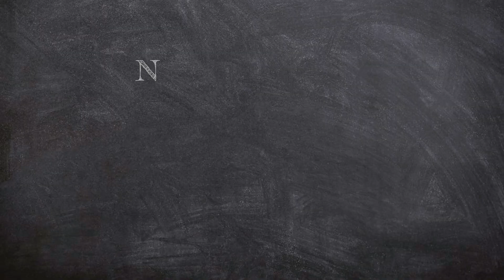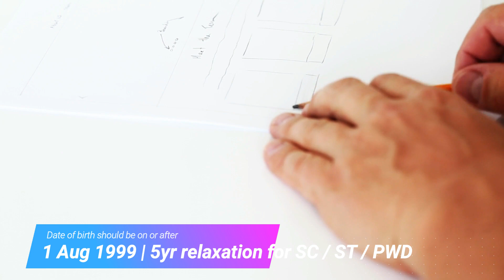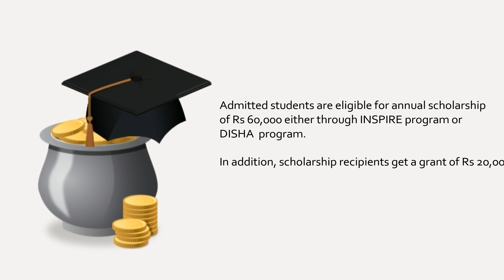NEST 2019: Notification, Exam Date, Application Form, Details Announced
NEST 2019: NEST 2019 is the entrance exam for admission to 5-Year Integrated MSc program in two reputed institutes.

NISER Bhubaneswar, and UM-DAE CEBS Mumbai offer admission to integrated MSc programme in Biological, Chemical, Mathematical and Physical sciences through NEST.

NEST 2019 notification has been released. You can see it in this video.

NEST 2019 will be held on 01 June 2019 as computer based test.
- Session 1: 9.30 AM to 12.30 PM
- Session 2: 2.30 PM to 6 PM

NEST 2019 Application Form can be filled from 07 Jan 2019 to 11 Mar 2019 at nestexam.in.

After the exam, NEST 2019 result will be announced on 17 Jun 2019.

Elgibility
- If you have either completed class 12 in 2017 or 2018, or will do so in 2019 then you are eligible.
- Also, you should have at least 60% marks in aggregate (or 55% is you are SC / ST / PWD).
- Your date of birth should be on or after 01 Aug 1999 (or relaxed by 5 years for SC / ST / PWD).

Syllabus of the exam consists of biology, chemistry, mathematics, physics. And also there will be a general section.

Sections
1 – General section – 30 marks
2 to 5 – Biology, Chemistry, Mathematics, Physics – 50 marks for each section.